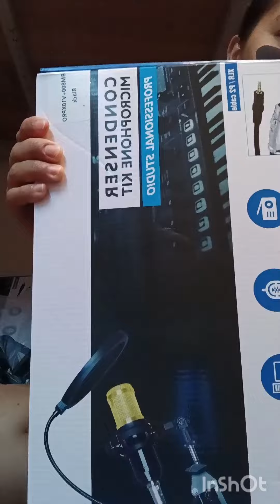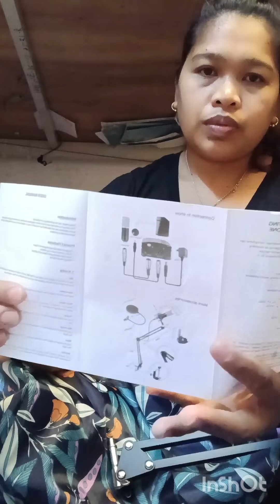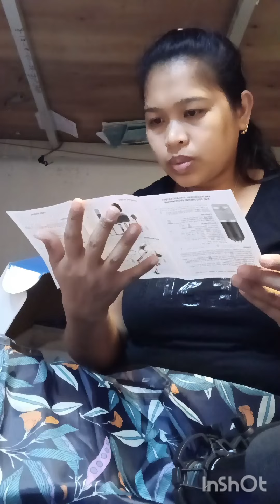V10 Unboxing (part 1)